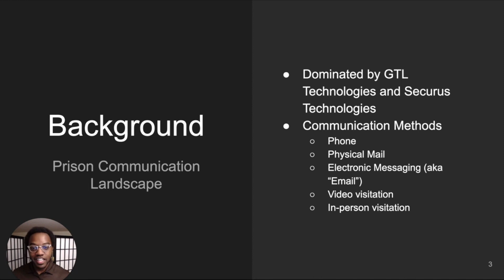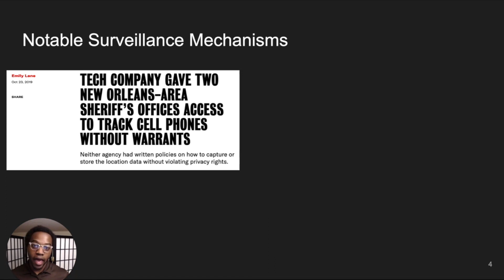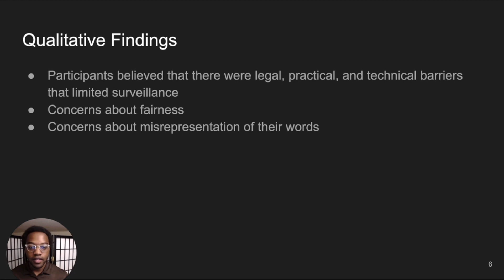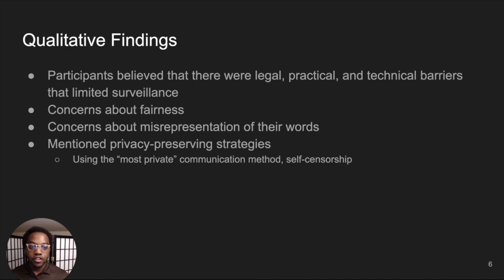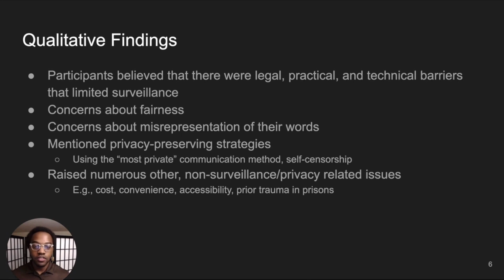``You Gotta Watch What You Say'': Surveillance of Communication with Incarcerated People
Kentrell Owens, Camille Cobb, Lorrie Cranor

Session: Privacy Design

Abstract
Surveillance of communication between incarcerated and non-incarcerated people has steadily increased, enabled partly by technological advancements.
Third-party vendors control communication tools for most U.S. prisons and jails and offer surveillance capabilities beyond what individual facilities could realistically implement.
Frequent communication with family improves mental health and post-carceral outcomes for incarcerated people, but does discomfort about surveillance affect how their relatives communicate with them?
To explore this and the understanding, attitudes, and reactions to surveillance, we conducted 16 semi-structured interviews with participants who have incarcerated relatives.
Among other findings, we learn that participants communicate despite privacy concerns that they felt helpless to address.
We also observe inaccuracies in participants’ beliefs about surveillance practices.
We discuss implications of inaccurate understandings of surveillance, misaligned incentives between end-users and vendors, how our findings enhance ongoing conversations about carceral justice, and recommendations for more privacy-sensitive
communication tools.